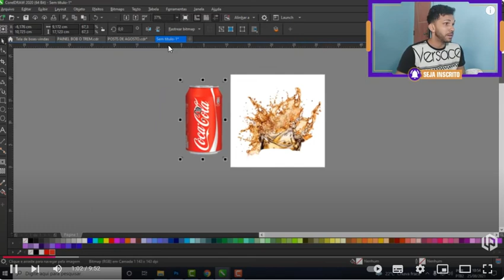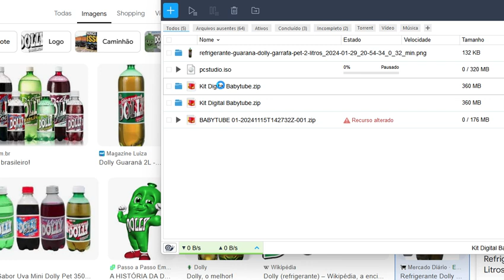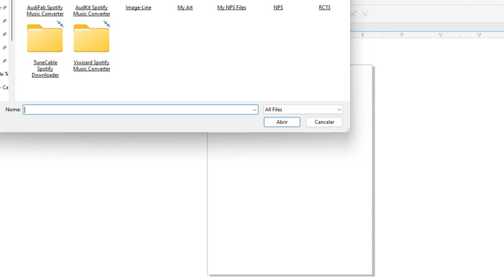Gravação de Tela 2024 11 21 175617